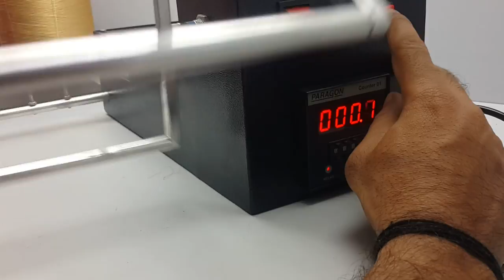Count Wrap Reel, Count Checking Machine, Electronic Count Tester, Motorized Count Tester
Count Wrap Reel is a Automatic Wrap Reel used to prepare 6 lea for checking the denier and count of yarn, etc.

Count Wrap Reel is used to prepare 6 lea for rapid preparation of accurate lengths of yarn, in hank form, for subsequent weighing and determination of count and strength of the yarn.Count Wrap Reel manufactured at B-Tex Engineering is finest quality yet affordable.Count Wrap Reel is a precision made, robust and reliable reading machine which is used for rapid preparation of accurate lengths of yarn, in hank form, for subsequent weighing and determination of count and strength of the yarn. It gives accurate and perfect result of final count/denier of the yarn sample / specimen.

Features of Count Wrap Reel:
The equipment consists of solidly constructed swift/wheel.
It has traverse mechanism.
Wrap reel is fitted with a digital counter.
It is powered by a special geared motor.
It is automatic.

Specifications of Count Wrap Reel :

Swift Perimeter: 1.5 yards

Number of leas made at a time: 6

Spread of each lea: 20 mm

Overall Dimensions of the main Unit: 450mm (L), 260mm (W), 360mm (H).

Net Weight of the main Unit: 20.000 Kg.

Overall Dimensions of the cone Unit: 280mm x 260mm x 500mm

Net Weight of the cone Unit: 10.000 Kgs (approx.).

Controls: MAIN, ZERO/RESET.
How Count Wrap Reel Works?
Bobbins/Yarn Cones are placed on the Yarn Cone Stand.
The end of the yarn has to be passed through the Tensioning Device into the ceramic eyelids, through to the ceramic pigtail and finally onto the plate with screw heads. The free end of the yarn has to be tied on the screw head by making few rounds.
The main is put on and start the wrap reel, mechanical counter shows rotations, switch off to stop reel after desired numbers of rotation.
The free end of each of the Leas has to be united with the other end of the same Leas. The Bobbin side near the knot has to be cut.
The collapsible mechanism is lowered in the swift/wheel.
The made-out leas can be used for determination of count or strength of the yarn etc.

Price Includes - Weighing Scale of 0.01 to 500 Gms with each order of Count Wrap Reel.

Count Wrap Reel is confirmed with the standards and comes under warranty. All this help provide customer satisfaction that promotes long term customer relationship which is our ultimate objective at B-Tex Engineering.

Minimum 10 years part availability assurance from the date of Invoice.